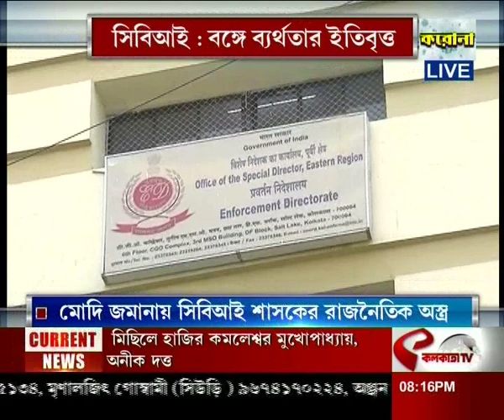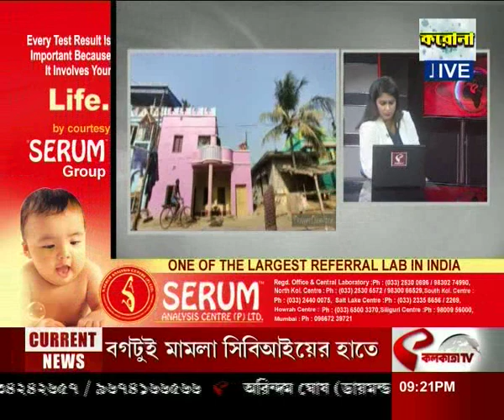আপনার কথা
website link for this copy :
@Kolkata Tv